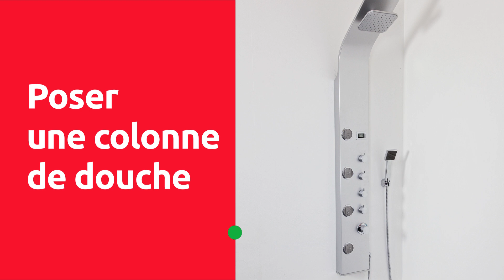Poser une colonne de douche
❔ Comment poser une colonne de douche ?

👉  Dans ce tuto, Mr. Bricolage vous explique étape par étape comment poser une colonne de douche. Lorsqu’on équipe sa salle de bain, la pose d’une colonne de douche permet de préserver votre confort tout en optimisant votre espace. Que ce soit une douche massante ou bien balnéo, son installation est identique. Une simple fixation au mur et un branchement à l’alimentation d’eau suffiront pour poser votre colonne de douche vous-même !

Découvrez les différentes étapes de réalisation ainsi que le matériel nécessaire pour ce tuto ⚒📏

00:00 Introduction
00:09 Repérer la position de la colonne qui permet de la raccorder aux arrivées d’eau
00:17 Pour que la colonne soit centrée, repérer la verticale du milieu du bac
00:25 Mesurer l’écart entre les 2 pattes de fixation de la colonne
00:35 A hauteur de la 2ème fixation, repérer le milieu du côté du bac
00:41 Marquer les trous à percer en s’aidant des pattes de fixation
00:47 Percer et insérer des chevilles, fixer les pattes en les vissant
01:05 Vérifier le serrage des tuyaux
01:10 Raccorder les flexibles de la colonne aux tuyaux d’arrivée d’eau
01:21 Renforcer le serrage avec les clés plates
01:27 Replacer les flexibles à l’intérieur de la colonne
01:30 Accrocher la colonne de douche sur ses pattes
01:36 Repérer l’emplacement du support du pommeau de douche
01:38 Percer et insérer des chevilles
01:42 Visser le support du pommeau de douche au mur
01:47 Placer le joint sur le raccord du tuyau, raccorder

🔨Matériel utilisé :
- Mètre à enrouleur
- Crayon
- Jeux de clés plates
- Support de douchette
- Chevilles
- Pattes de fixation
- Kit de colonne de douche

🧰 Vous trouverez les produits indispensables pour vos projets de décoration, bricolage, jardinage sur Mr.Bricolage.fr ainsi que nos conseils et astuces

Faites le vous-même, mais pas tout seul !